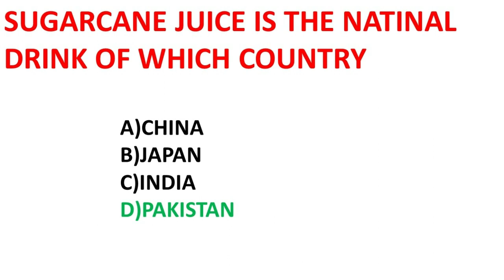CURRENT AFFAIRS 2019 TAMIL | DAILY CURRENT AFFAIRS 2019 |FEBRUARY 2019 CURRENT AFFAIRS 03-02-2019 #2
CURRENT AFFAIRS 2019 TAMIL | DAILY CURRENT AFFAIRS 2019 |FEBRUARY 2019 CURRENT AFFAIRS 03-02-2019 #2 SUGARCANE JUICE IS THE NATINAL DRINK OF WHICH COUNTRY